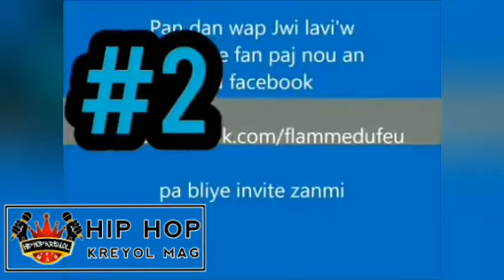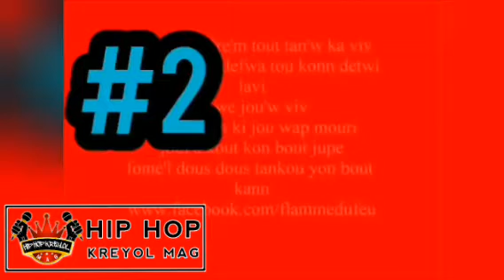TOP 10 KLASIK RAP KREYOL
Top mizik kap gen pou touche plizyè jenerasyon a koz de sujè yo trete
Ou ka toujou pa dakò ak top 10 la siw se yon vrè fanatik rap kreyol